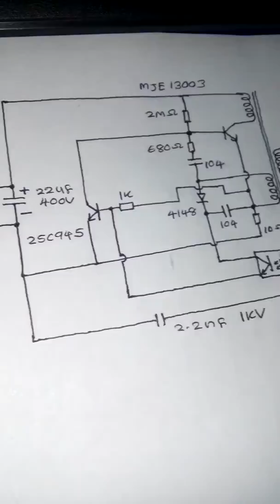12v power supply (2A smp)